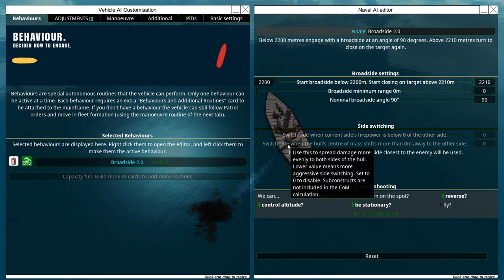The Worst Possible Armor Scheme? 🤔 Custom Faction Planning, From the Depths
And possibly the ugliest boats?

Other music used:
The 126ers - Land of My Fathers
The 126ers - Men At Work
The 126ers - Palmetto Moon
The 126ers - The Day Is Close
The 126ers - Traveller
The 126ers - Wide Awake